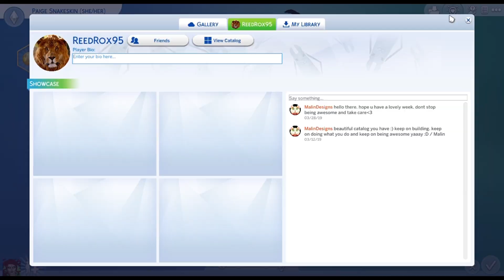Unlikely Couple CAS